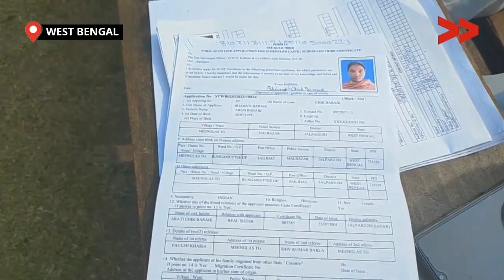जनजाति प्रमाण पत्र बनाने की गुहार लगा रहा समुदाय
पश्चिम बंगाल के ज़िला जलपाइगुड़ी के माल ब्लॉक में अनुसूचित जनजाति प्रमाण पत्र न होने से समस्या कई तरह योजनाओं से वंचित समुदाय

This story is by  Arati Chik Baraik, a Community, Content Creator from jalpaiguri, West Bengal.